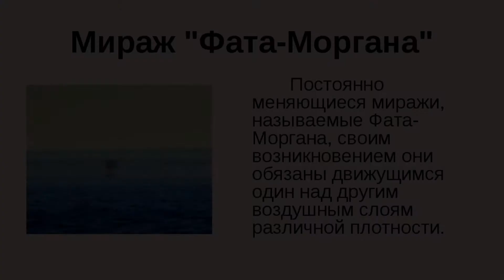Аномалия в форме куба появилась во время грозы над Вайнлендом штат Нью-Йорк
Во время тихой грозы над Вайнлендом, штат Нью-Йорк, в облаках появилась странная аномалия в форме куба